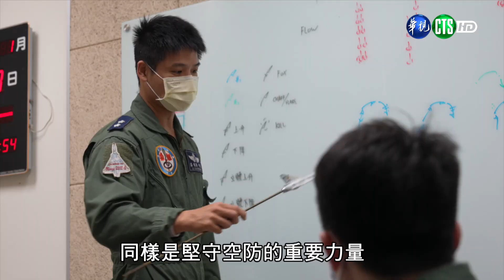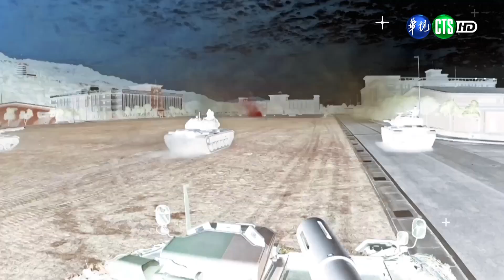春巡國軍戰備專題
112.1.19
隨著農曆春節的腳步接近，各地陸續出現辧理年貨，添購新衣的人潮，每個人都懷著興奮、歡愉的心情迎接農曆新年到來，戍守家園的國軍官兵一本初衷，堅守崗位、克盡職責，以實際行動展現「守護家園、保護人民」的堅定信念。
農曆春節是國人闔家團圓重要節日，然而，正當家家戶戶歡慶年節團聚圍爐的同時，此刻留值的國軍官兵們，正日以繼夜，不分外、離島、在山之巔、海之濱，專注守護家園的每一個角落，不曾絲毫鬆懈，即便犧牲個人假期只為換取國人平安相聚，這正是身為國軍不變的職責與信念，也是至高無上的榮耀。
節目內容以陸軍裝甲564旅、海軍左營基地及空軍新竹基地等單位為主，採用專題報導形式，記錄陸軍反空機降、海軍陸戰隊實戰化操演及空軍幻象戰機潛力裝掛與編隊起降等實況，使國人瞭解春節期間國軍強化戰備整備情形，並邀請國內各家軍事媒體記者，透過他們的鏡頭，一同見證官兵勤訓精練的具體作為。
國防戰備沒有一絲鬆懈的空間，國家安全更沒有任何假期可言，面對與日俱增的威脅，戍守於臺灣與外島各地的國軍官兵們，必須保持高度警覺，嚴陣以待，因為有國軍的守護，全國人民才能夠平安過佳節，安心過好年。